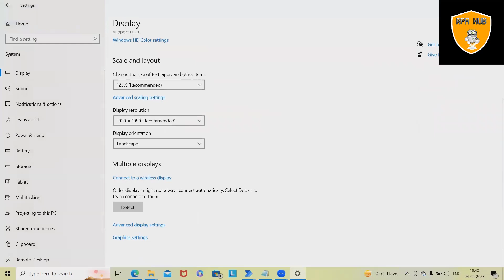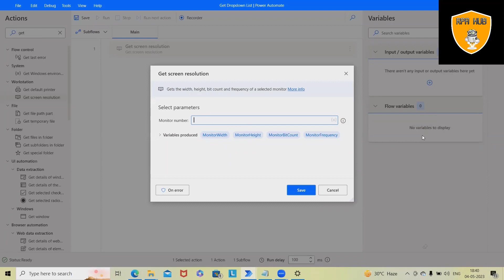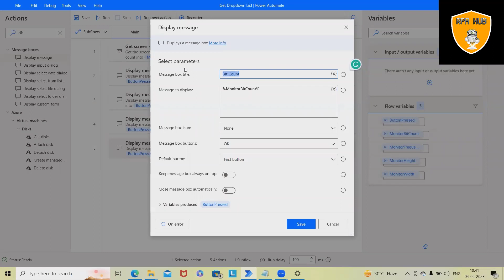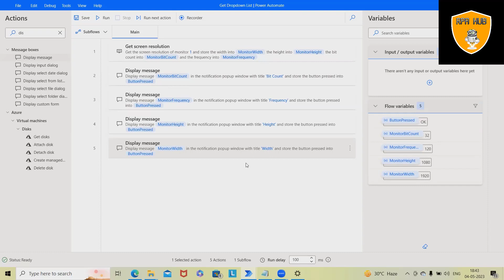How to Get Screen Resolution using Power Automate | Power Automate Tutorial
In this video, we will explain to you how to Get Screen Resolution using Power Automate.